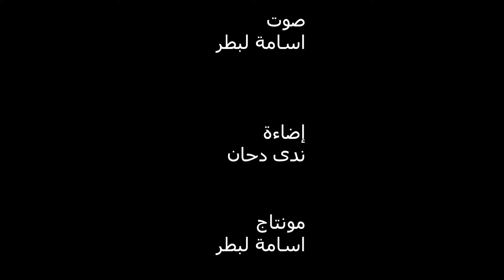أنا مغربية وأصولي السيرلانكية حفزاتني نغني هندي.. نور الوئام فبودكاست گليسة مع بسمة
لمغنية الشابة نور الوئام ناينا ضيفة بودكاست گليسة مع بسمة. حلقة جديدة تناقش فيها نور الوئام بداياتها، مشاركتها فبرنامج اكتشاف المواهب، اختيارها للموسيقى الهندية و حتى علاقاتها ببعض المشهورين فالسوشل ميديا. تابعو جديدنا على لوديجي ميديا.

منذ ست سنوات، بدات نور تغني، وطورّت شغف حقيقي بالموسيقى. فضولها خلاها تحفظ العديد من الأغاني وهي كتبحث على فهم المشاعر اللي كتعبر عليها. ورغم أن عندها جذور مغربية وسريلانكية، تعلمت شوية ديال الهندية، وكتعبر على رغبتها فتعميق معرفتها بهاد اللغة.

نور حققت نجاح مؤخرًا مع أغنيتها "Don't Leave Me"، اللي كتعبر عن ألم الفراق. الإنتاج ديال هاد المقطوعة كان من إنجاز باكر وحمد، وكلمات الأغنية كتبتها هي بنفسها. نور كذلك شددت على أهمية مجتمعها فالمسار الفني ديالها، وشاركت ذكريات مؤثرة من طفولتها، خصوصًا لحظات قضاتها مع عائلتها وهي كتشوف الأفلام الهندية.

بالإضافة لمسيرتها الموسيقية، نور كتحب الرسم والطهي، واكتشفت مواهبها خلال أسفارها. كتغني بانتظام فالفنادق، وكتمقارن راسها بالفنانين ديال الأعراس، وكتبحث على استكشاف المزيد من قدراتها الفنية.